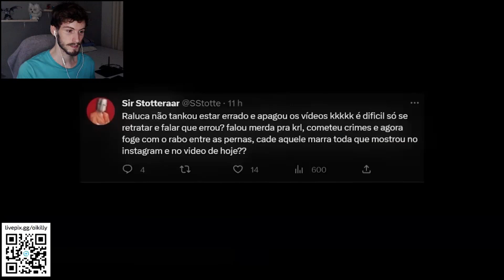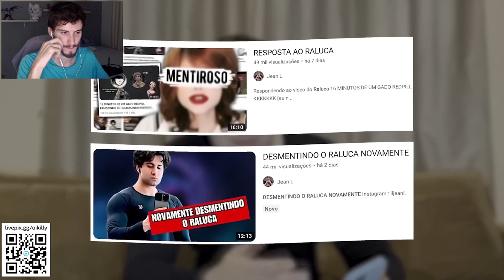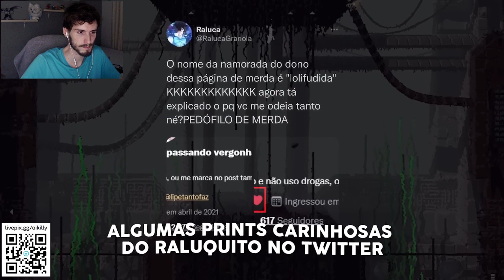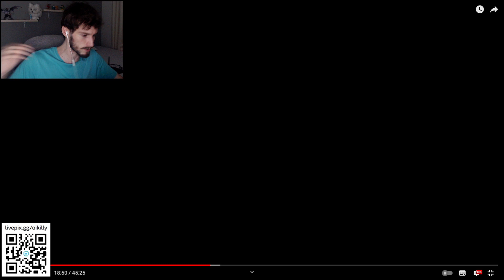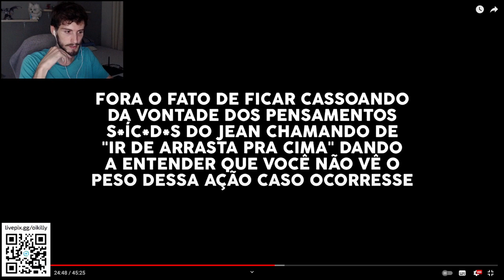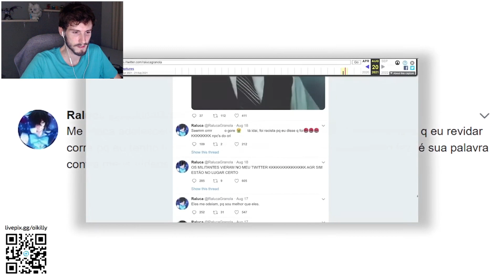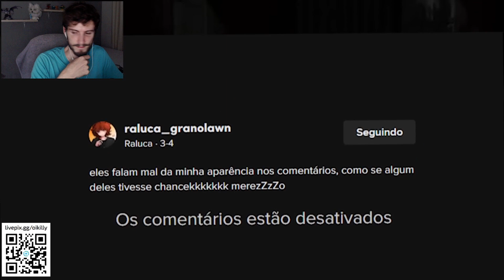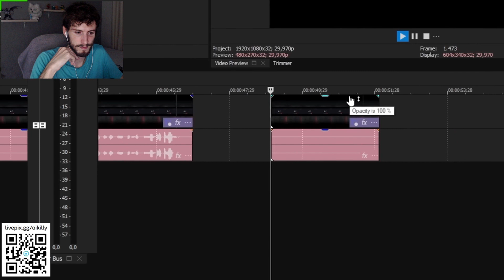PUTZ RALUCA - Diggo | React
Vídeo: PUTZ RALUCA - Diggo

Reagindo a um vídeo de opinião do Diggo sobre o caso do Raluca e Jean L